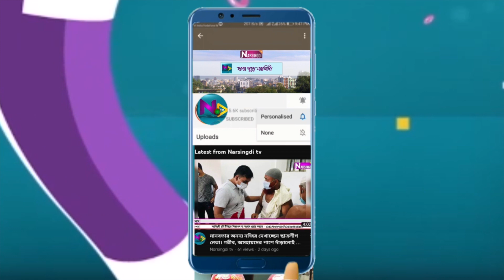নরসিংদীর রায়পুরায় ঢাকা-সিলেট মহাসড়কে বা*সচা*পায় মা-ছেলে সহ নি*হত ৩জন, আ*হত আরো ৩জন।